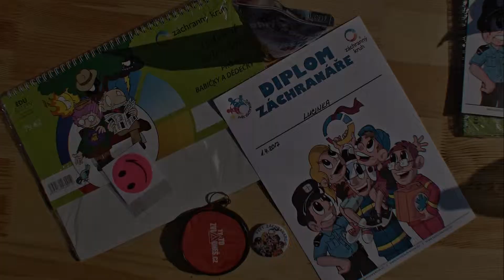Mladí hasiči na IZS